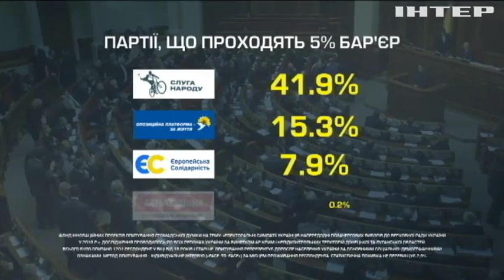Дострокові вибори у Верховну Раду: які партії подолають 5-відсотковий бар'єр - рейтинги